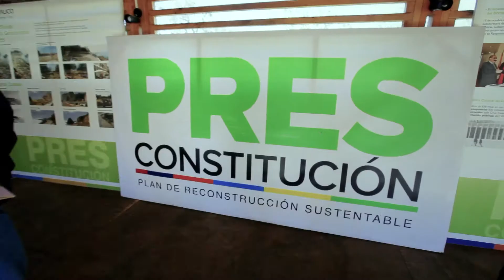"La CIENCIA nos cambia la vida": Constitución online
Nueva serie de microprogramas de divulgación de ciencias, realizada por Cábala Producciones para Televisión Nacional de Chile, con el auspicio de CONICYT. Desde el 2 de Septiembre de 2012, todos los domingos por las pantallas de TVN, dentro de la franja "La Cultura Entretenida".

"La Ciencia nos Cambia la Vida" es una serie de microprogramas, consistente en 25 capítulos grabados a lo largo de todo Chile, que mostrarán distintas experiencias de innovación científica, desde una perspectiva que releva la vivencia del protagonista, generando cercanía e identificación.